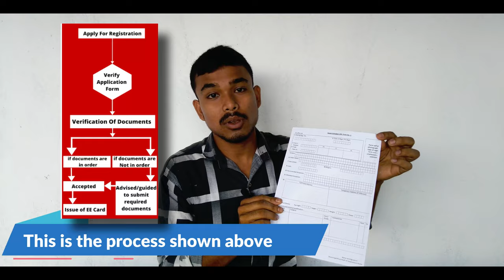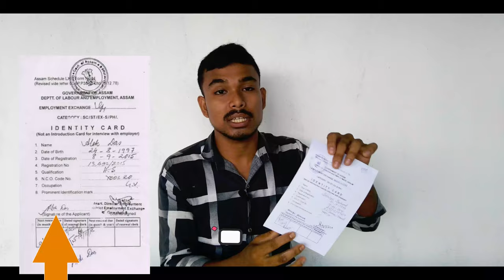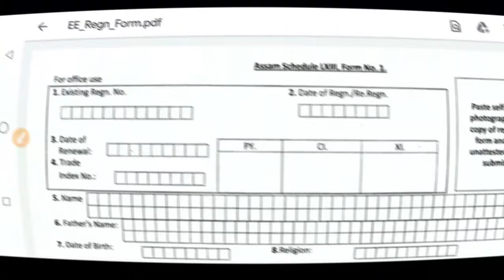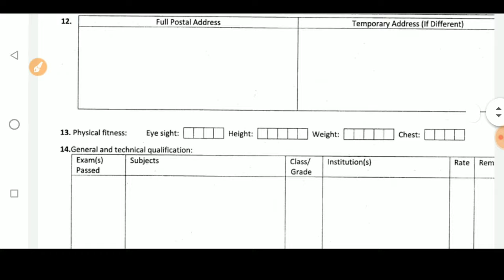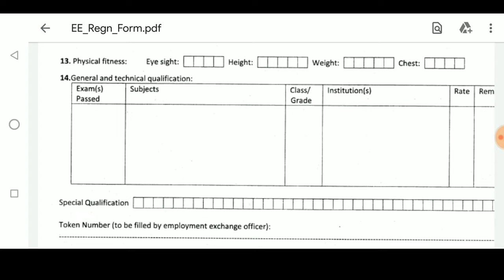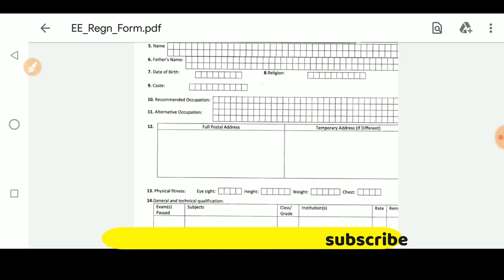Employment Exchange Number registration Assam ||How to apply for Employment Exchange Number Asssm